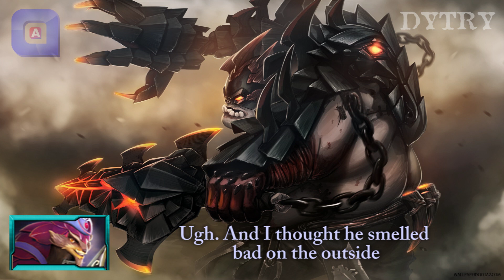Pangolier - All Responses Killing a specific enemy (with subtitle)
Pangolier dota 2 gameplay
Pangolier dota 2 build

Pangolier dota 2 trailer
Pangolier dota 2 release date
Pangolier dota 2 reaction
Pangolier dota 2 reveal
Pangolier dota 2 hero
sound Pangolier dota 2 with subtitle
Dota 2 Hero Spotlight
Pangolier Dota2 Ability Skills
Pangolier New Hero Dota 2
Pangolier Teaser
Pangolier Sound Dota 2
Dota 2 Responses heros
Pangolier
Pangolier sound
7.07 PATCH UPDATE Dota 2
Pangolier Dota 2
Hero Skills
Dota 2 Pangolier
Pangolier GamePlay
Story and Release Date
Dota 2 Pangolier Terrain
Pangolier Teaser
7.07 PATCH UPDATE Dota 2
Imba Pangolier
Imba Hero Dota 2
Dota 2 gameplay 7.07
Sound Pangolier Dota 2
Responses Dota 2
Sound heros Dota 2
trash talk Pangolier to the enemy
Pangolier trash talk
Pangolier trash talk
dota 2 trash talk

Production : Ady Sumantri
Directed by : Ady Sumantri